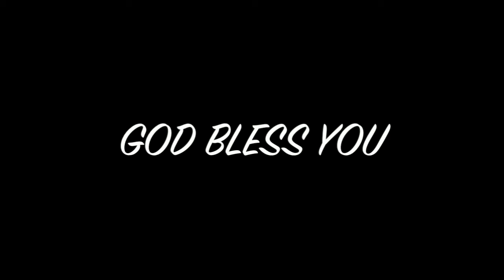Church development 2